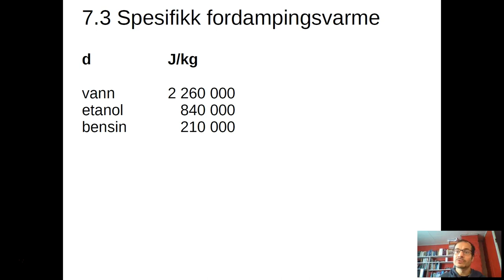7.3.1 Fordampingsvarme og spesifikk fordampingsvarme